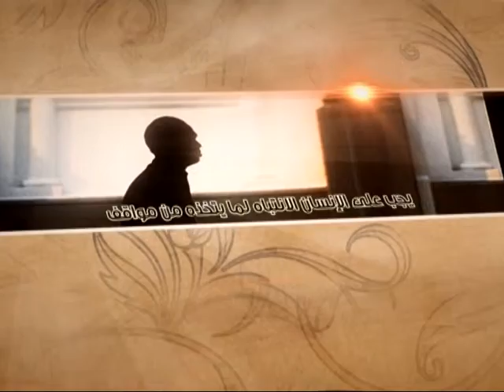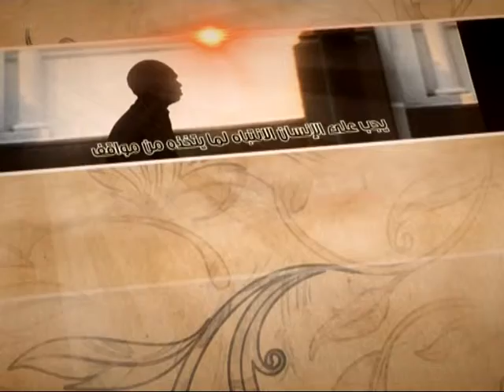العبقات - نتيجة ترك أهل البيت عليهم السلام - آية الله الفقيه السيد محمد رضا الشيرازي رحمه الله